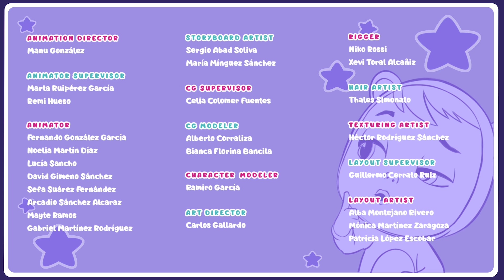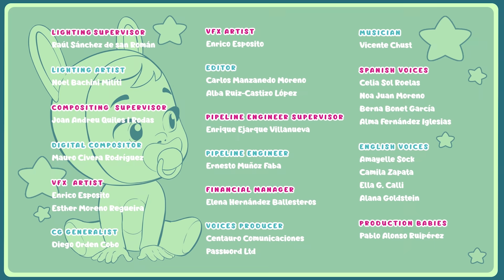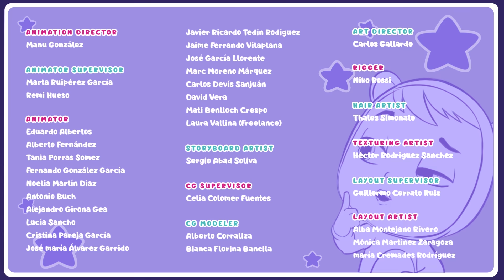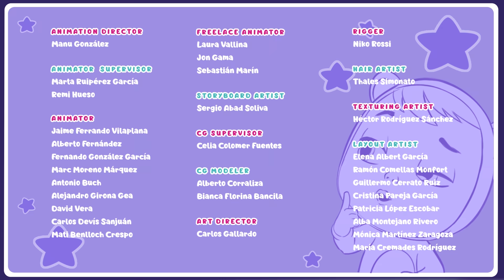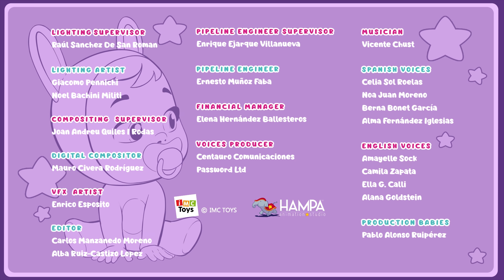Cijele Epizode 🗺️ CRY BABIES 💦 MAGIC TEARS 💕 KOLEKCIJA 🌈 Crtići za djecu